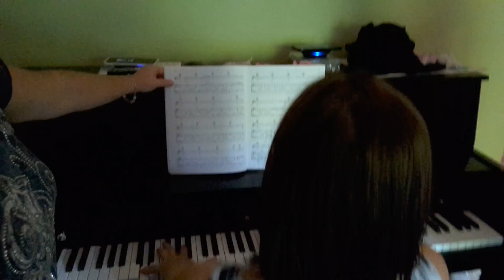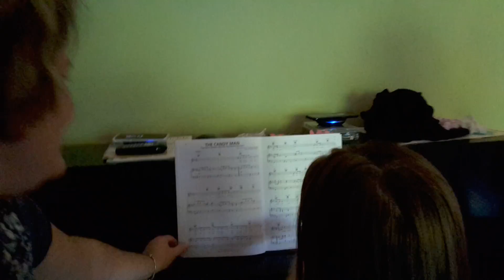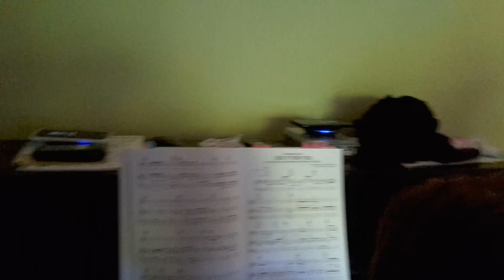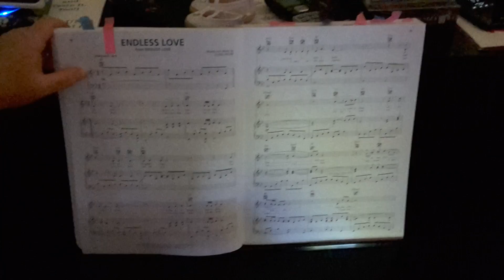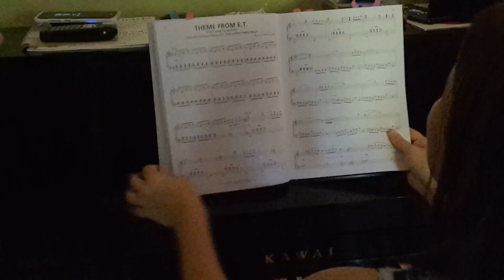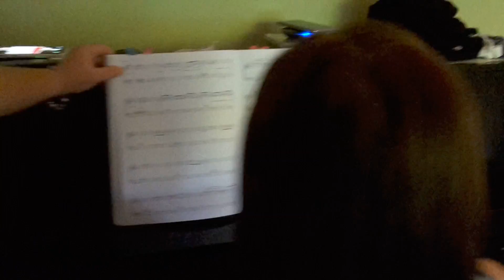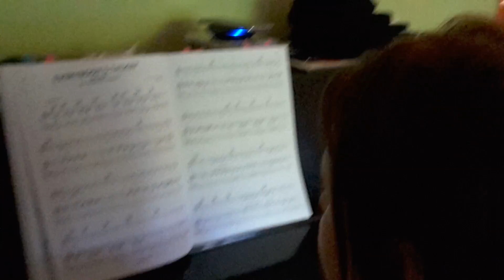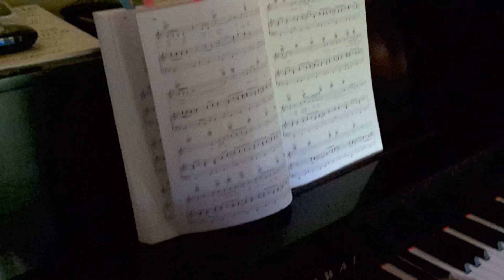Inesa Goss plays beautiful piano for family